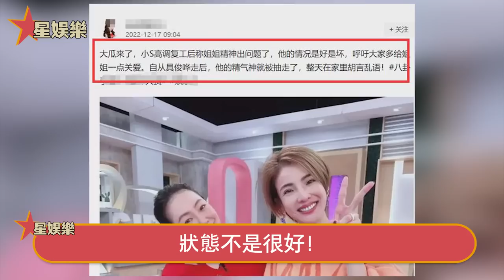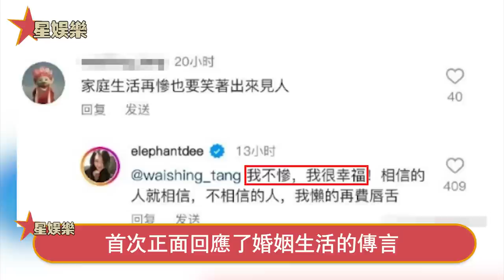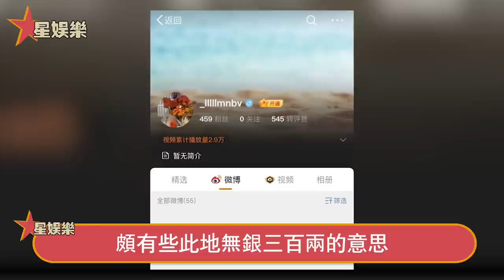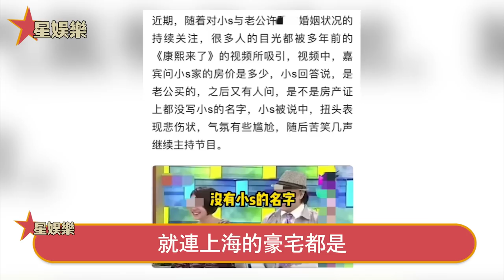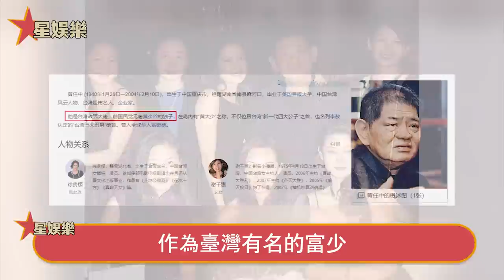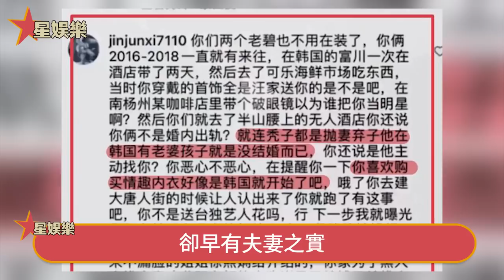這下完全完了！大S被曝嗑'藥過多精‘神失'常！胡言亂語呆滯流口水，反常舉動嚇哭小S，具俊曄怕坐’牢已連夜逃回韓國！星娛樂